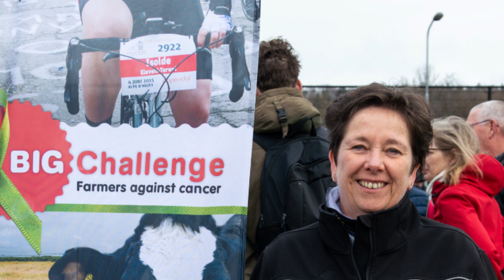Alp du Zes